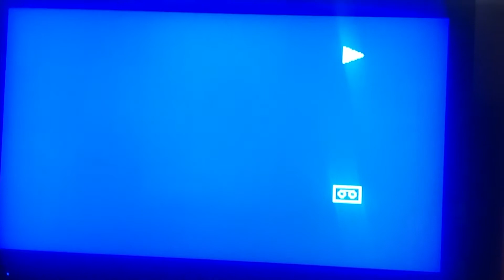Opening to Teletubbies Here Come the Teletubbies 1998 VHS